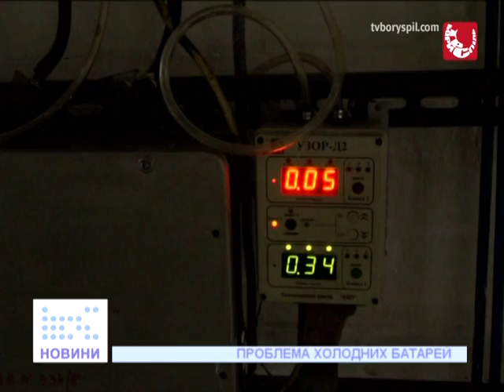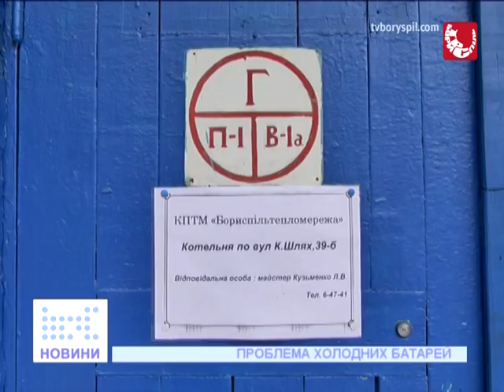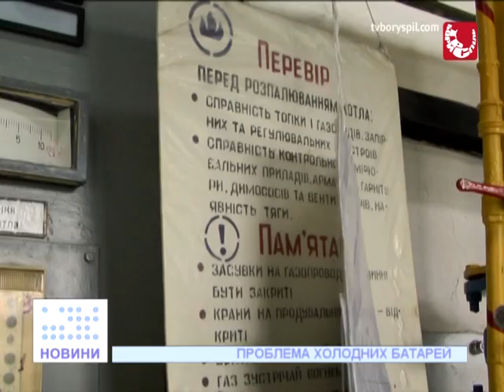Проблема холодних батарей